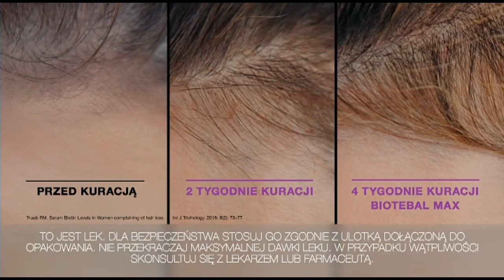Disney Jr. CEE [Polish] - Continuity with Ads (September 5, 2024)